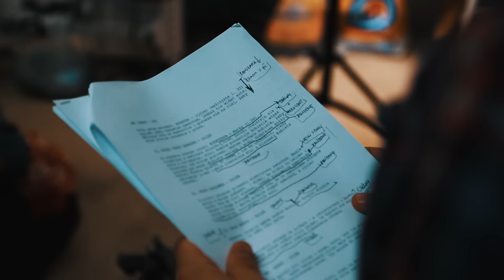BeGood Making of kampanii społecznej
Jak powstała wzruszająca reklama kampania społecznej Be Good? Zobaczcie sami... :) Zerknijcie także tu